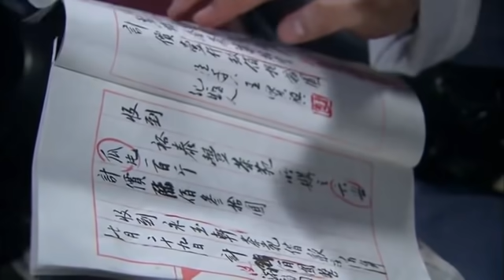母親以為兒子貪玩不回家，偷偷跟蹤兒子，結果眼前一幕淚崩